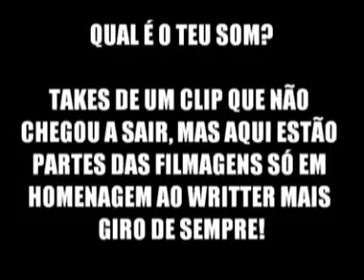nts - Qual é o teu som?